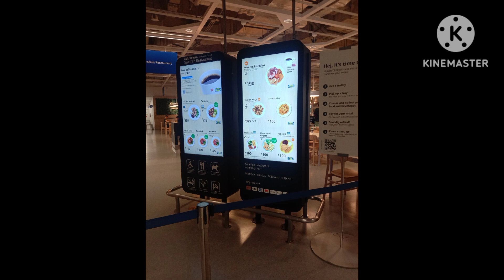Gala sa IKEA Pasay City/Swedish Food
The beauty of IKEA located at Pasay City.